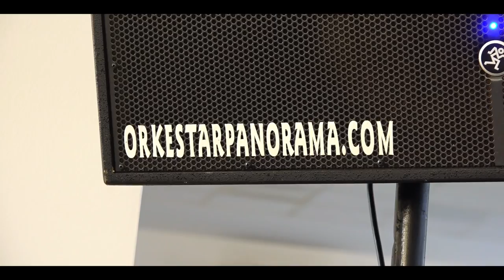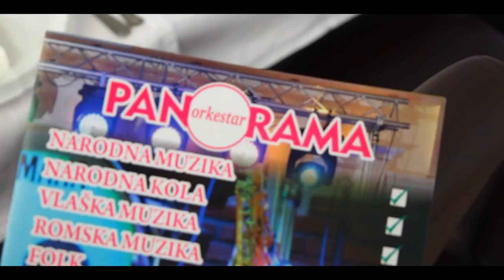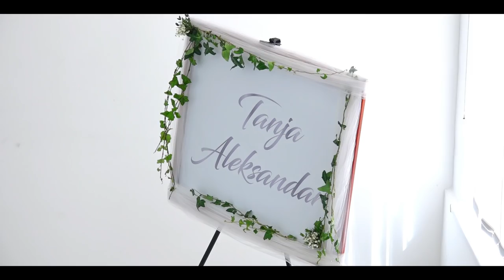Panorama orkestar 2018 Loznica // Kolo pocetak veselja SC Lagator